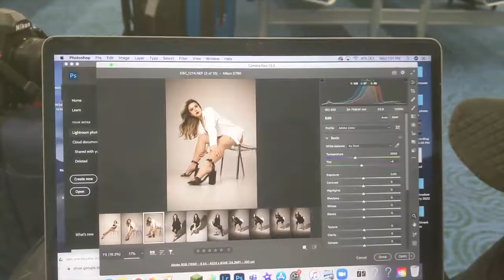Skiing With my Camera: 4 Days of Photography in Banff, Alberta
This video is a short and sweet montage of photos and videos I took on my recent trip to Banff, Alberta. I got frostbite for some of these shots, and I think it was well worth it. The mountains and natural scenery were absolutely incredible. I had the time of my life on top of the mountain, and I'm really glad I brought my camera along to document the experience!